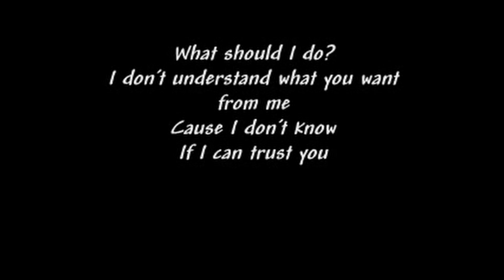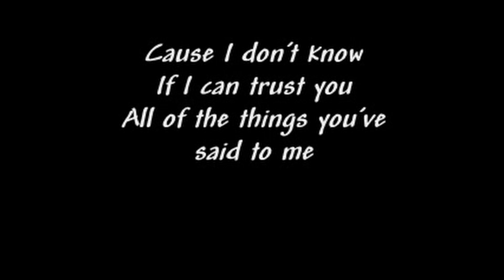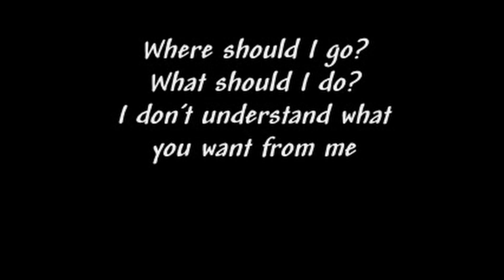Out Of Control - Hoobastank Karaoke